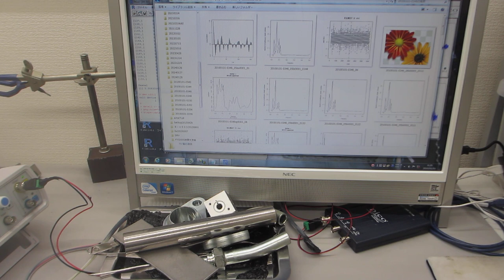メガヘルツ超音波による、表面改質技術－－非線形発振制御による、表面残留応力の緩和・均一化処理－－（超音波システム研究所）